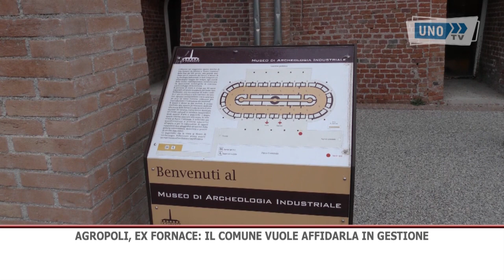SRV AGROOLI EX FORNACE